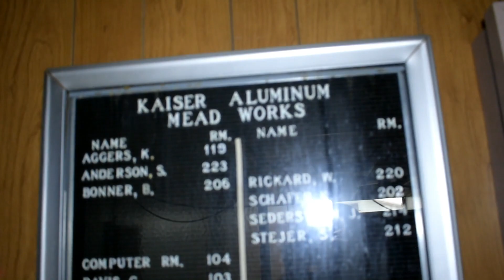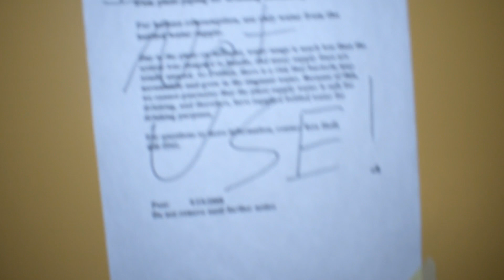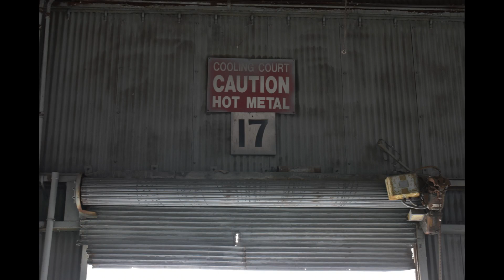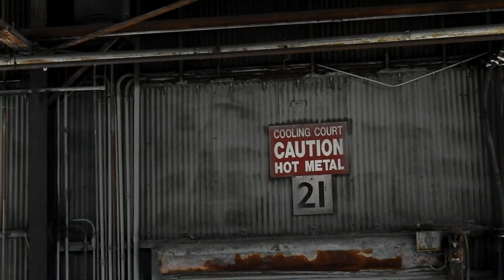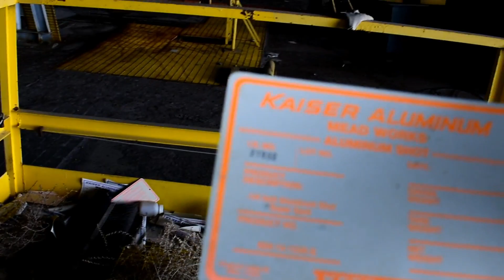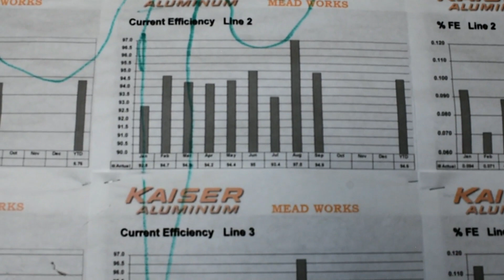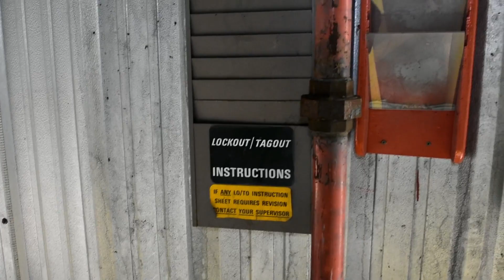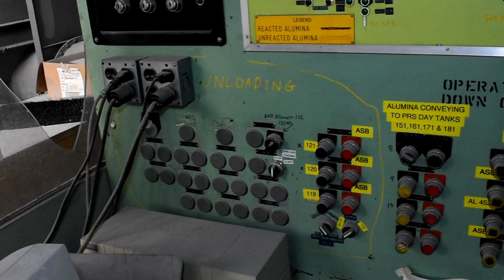Kaiser Aluminum Mead Works Walk through 2019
Hello Youtubers Here is the as promised Full in-Depth Tour of the Kaiser Aluminum Mead works Facility. i do have full permisson to be on the property. this smelter has been shuttered Oficially since 2001 Kaiser Mead sold the property and its contents in 2007 after a failed attempt at restarting the plant back up it has been vacant ever since attracting looters vandals and crime